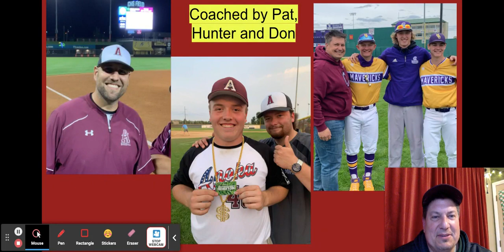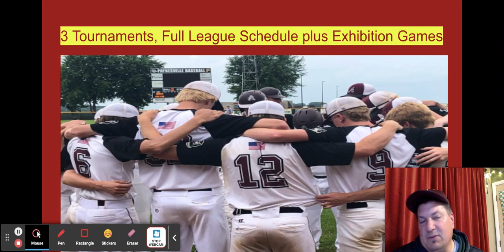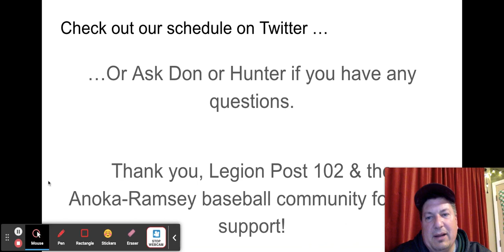Welcome to Anoka Legion Baseball 2022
Legion Baseball 2022 starts soon!  Our season runs from the time the HS season ends to the end of July.  We play in 3 tournaments, a full league schedule along with playoffs.  The State Tournament starts at the end of July.